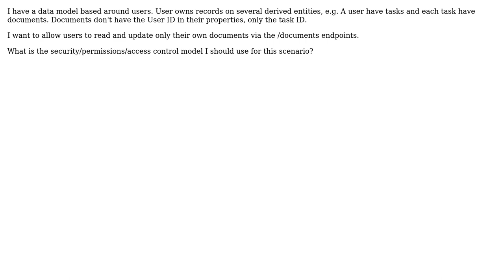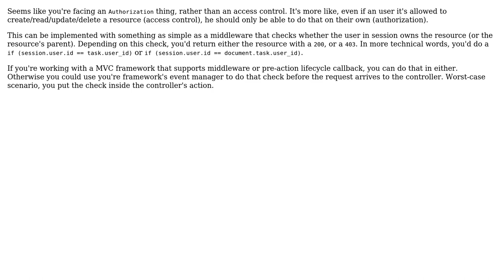Software Engineering: How to create access control on a record level on derived entities?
With thanks & praise to God, and with thanks to the many people who have made this project possible! | Content (except music & images) licensed under CC BY-SA | Music | Images & others | With thanks to user Christopher Francisco user Christophe user Benyamin Shoham and the Stack Exchange Network Trademarks are property of their respective owners. You are responsible for your own actions.